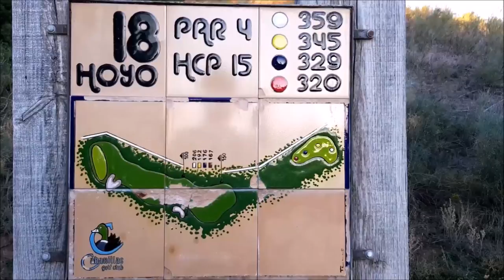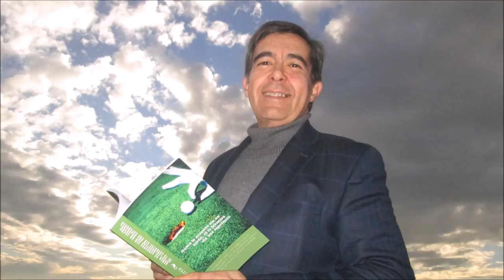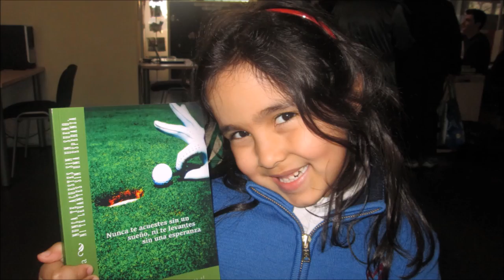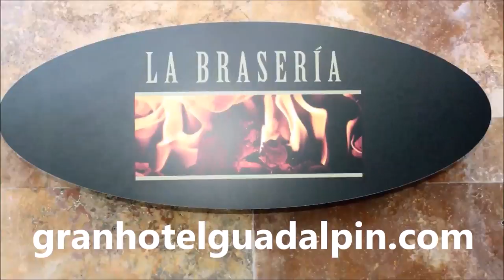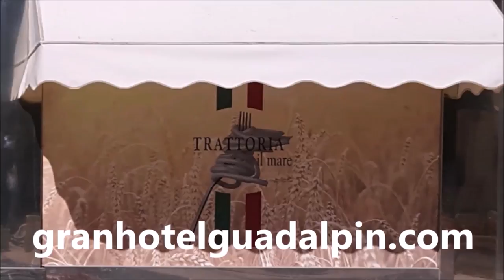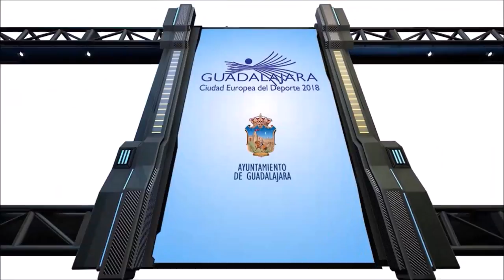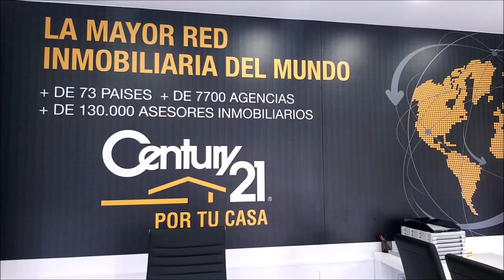N 56 TOMANDO EL APERITIVO CON MAHURICIO ARAQUE Músico, poeta, pintor, artista visual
Programa N  56 TOMANDO EL APERITIVO CON  MAHURICIO ARAQUE Músico,  poeta,  pintor,  artista visual junto a Mariano Puerta Director de COaching Golf Radio y TV . Un programa de  @CoachPuerta